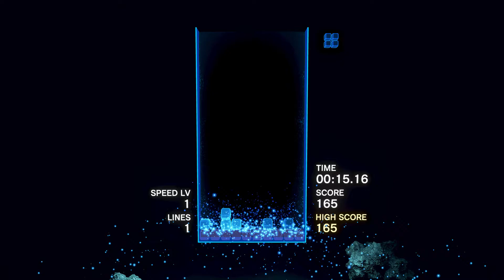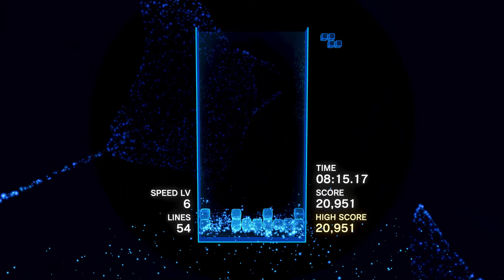Tetris Effect: Connected Playlog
Xbox Game Passでプレイ。テトリスのアレンジメント。